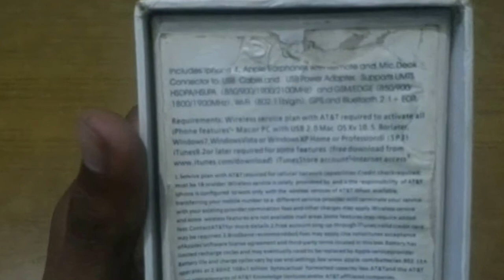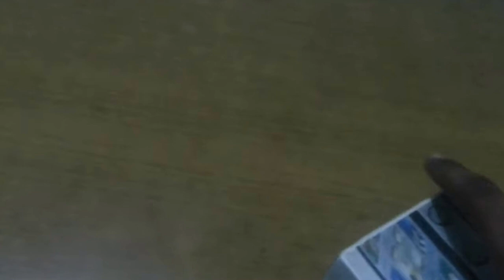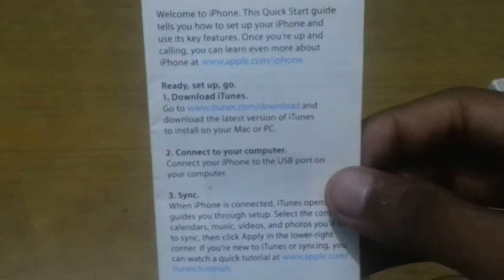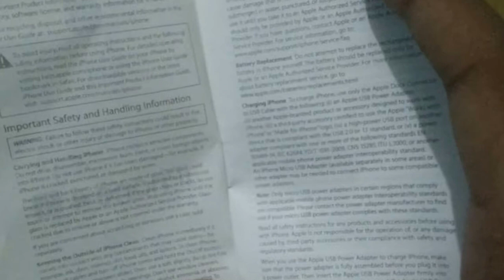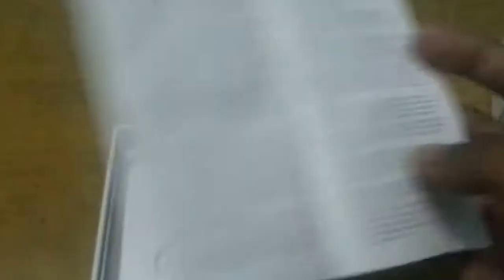Unboxing Fake Iphone 4S 4000Rs. (Iphone 4S at Only 4000Rs.)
नमस्कार दोस्तों RahulTeachSpot29 में आपका स्वागत ह मैंने ये चैनल उन इंडियन लोगो के लिए बनाया ह जो रोज़ाना "टेक्नोलॉजी, मोबाइल फ़ोन, कंप्यूटर" के विषय में कुछ नया जानना चाहते  हो !
अगर आपको इन विषय के बारे में जानकारी प्राप्त करनी ह तो आप हमे "Discussion Tab" में लीख कर बता सकते हैI

Watch How to & Tutorials Learn Some About PC,Internet,Phone and Technology and More..